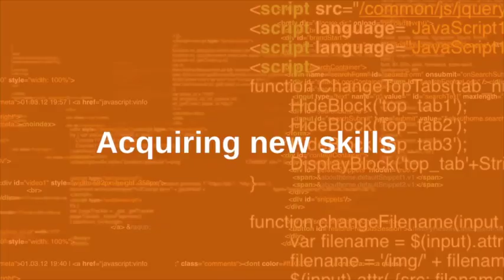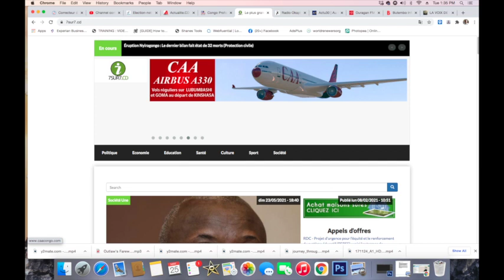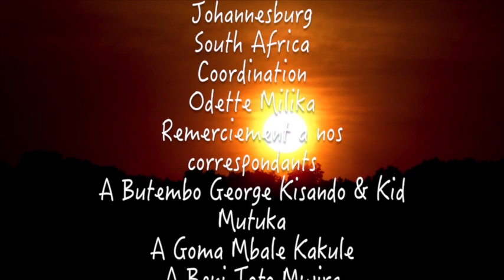CONTACTPROLIVE 25.05.21 LA CONSTITUTION ET LA COUR CONSTITUTIONNELLE